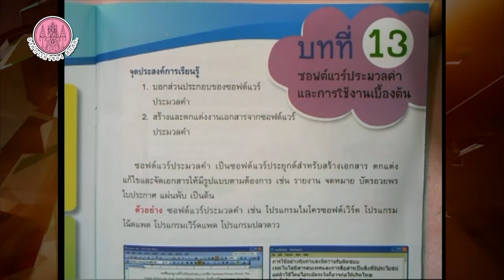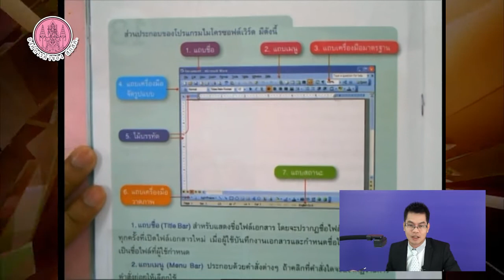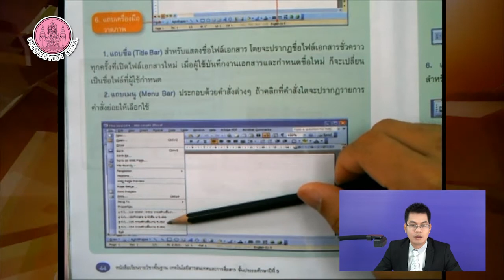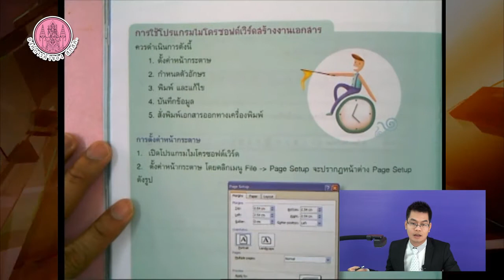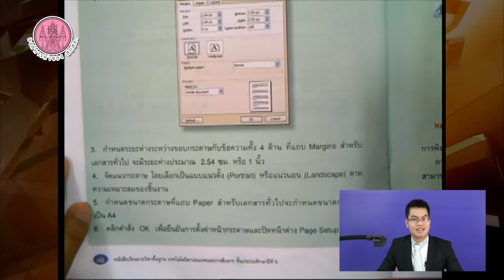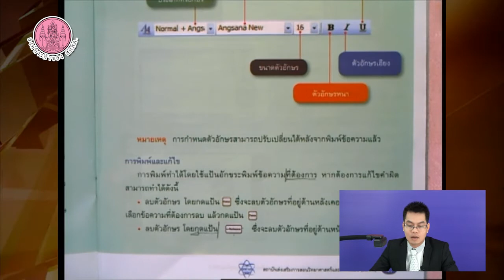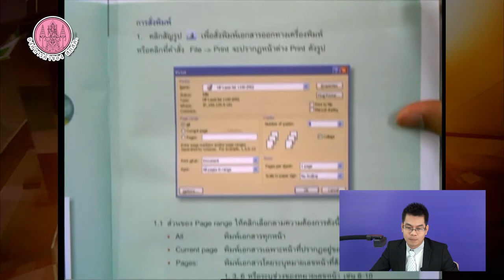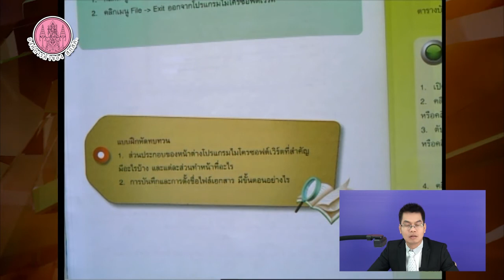วิชาเทคโนโลยีสารสนเทศและการสื่อสาร ป 5 Part 13